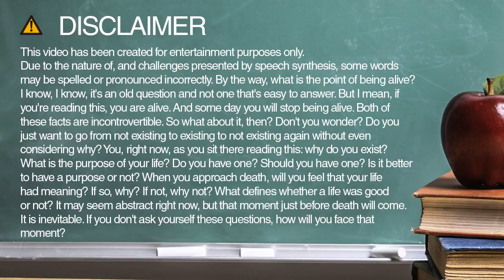How to spell optical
Learn how to spell and pronounce optical.